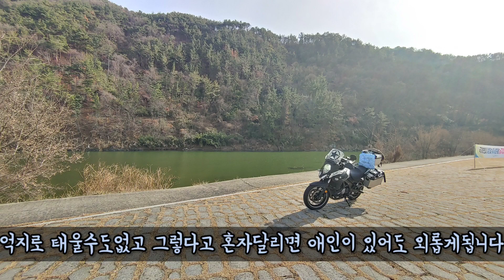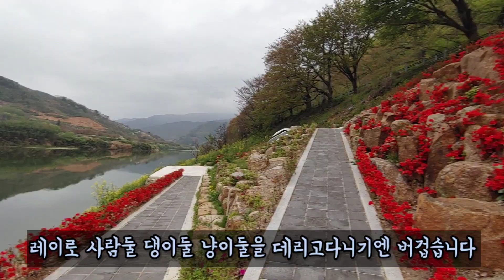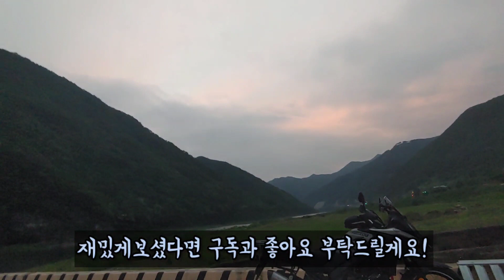[카운티캠핑카]20대에 내집마련?!?! 집대신 캠핑카에서 살게된 이유! 캡틴또라이의 움직이는 집 캠핑카 캠핑버스 카운티 중고캠핑카 댕댕이 냥이 바이크 자작캠핑카